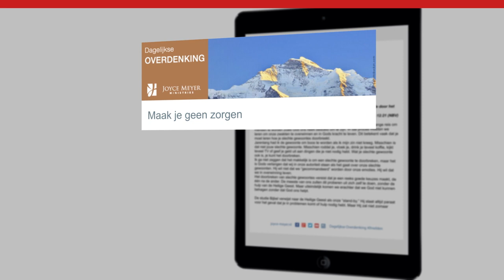Hartelijk dank! – Joyce Meyer Nederlands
Wij danken je voor je geweldige steun in 2021! Ondanks de uitdagingen die dit jaar heeft gebracht, is God steeds trouw gebleven. Wij van Hand of Hope hebben onze bediening kunnen voortzetten en veel mensen over de hele wereld hebben nieuwe hoop gekregen. Vooral tijdens de overstromingsramp in Duitsland konden wij spontaan hulp bieden dankzij jullie gulle giften.

Bekijk de video met de persoonlijke boodschap van Joyce en verheug je over hoe we dit jaar met jouw steun veel mensen praktisch hebben kunnen helpen.